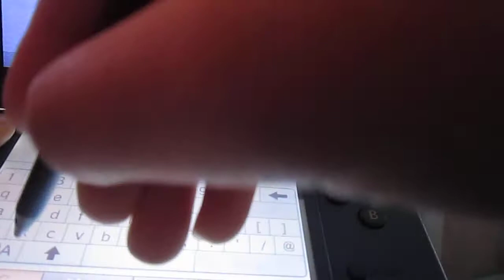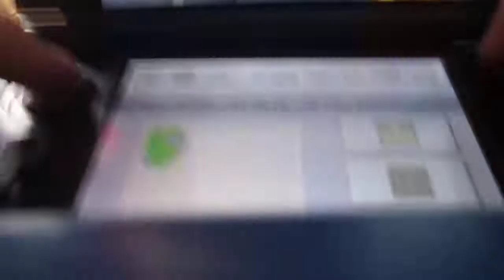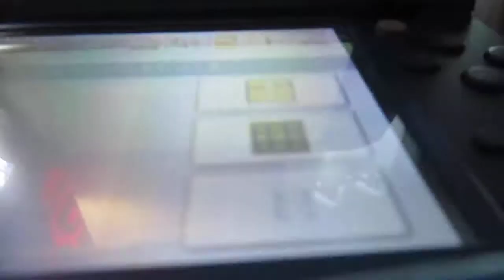Nintendo 3ds xl : Minecraft episode 1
This is a Minecraft lets play series this is just for fun I really enjoyed making this series. Please enjoy this series. The seed for this world is  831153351.